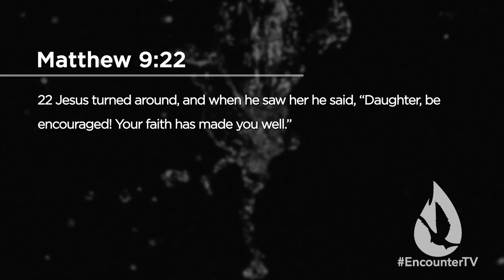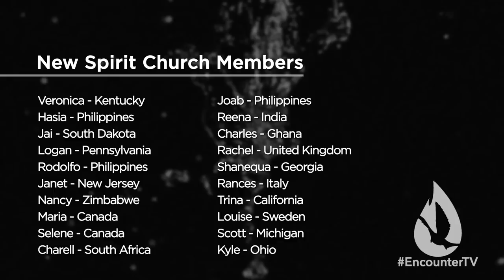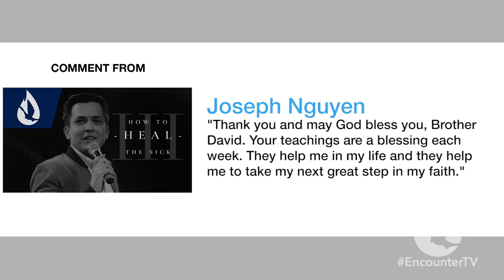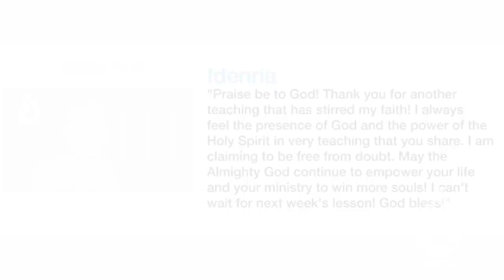How to Heal the Sick - Part IV: The Moment of Faith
On this edition of Spirit Church, David speaks about the importance of acting in the moment where faith is at its strongest.

Part IV - The Moment of Faith